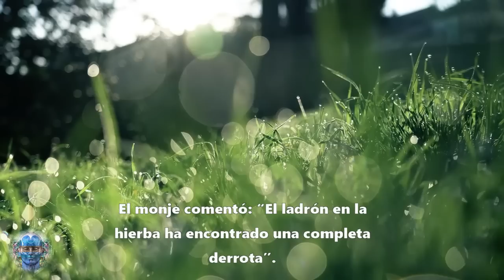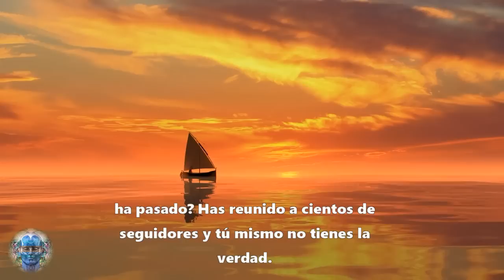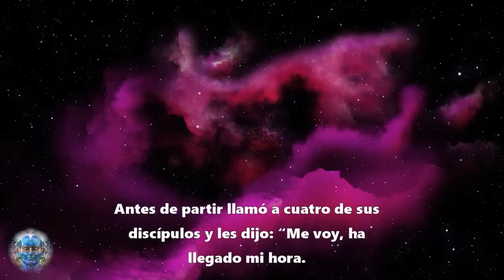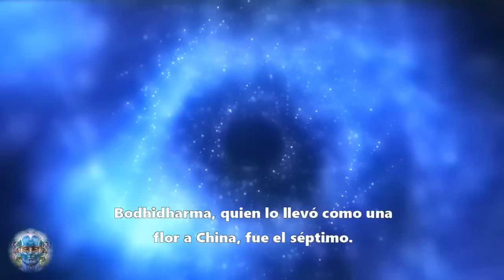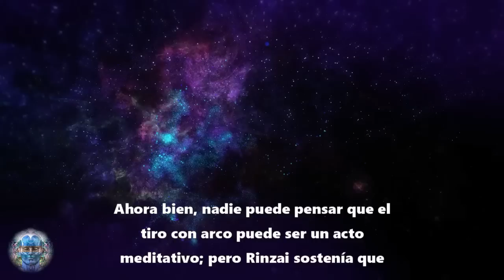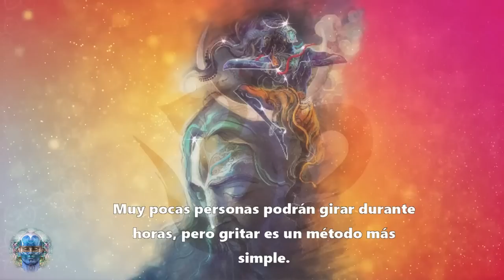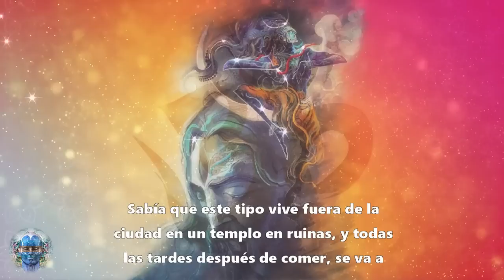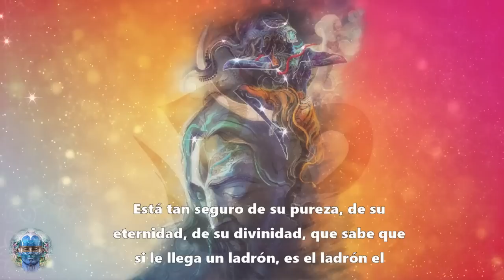"No hay vuelta Atrás" | ESTA SABIDURÍA DESTRUIRÁ TU MENTE - ¡Debes VER ESTO!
--- Ningún lenguaje es capaz de traducir una experiencia interior, una experiencia subjetiva, por la sencilla razón de que el lenguaje se crea para el mundo objetivo, sobre las cosas, sobre las personas. No se ha creado ningún lenguaje sobre el centro más recóndito de tu ser, por la sencilla razón de que cuando dos hombres de la misma experiencia se encuentran no hay necesidad de decir nada. Su sola presencia, su mismo silencio, la profundidad de sus ojos y la gracia de sus gestos es suficiente. ---